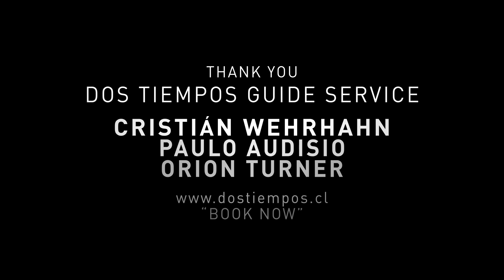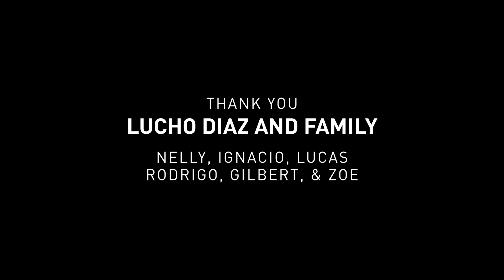Discover Chile with Jake Blauvelt: Extended Cut | A Snowboard Adventure | Directed by Nathan Avila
Ride along with Jake Blauvelt and get to know the people who made this snowboard adventure possible. "Experiencing Chile is a true treat and getting to roam the Andes on snowmobiles with Dos Tiempos and stay with a local family in Lo Valdes made it that much better. Can't wait to get down there again!” Said Jake. Featuring Cristian Wehrhahn & Paulo Audisio of Dos Tiempos guide service.
Directed by Nathan Avila of Collab Films.